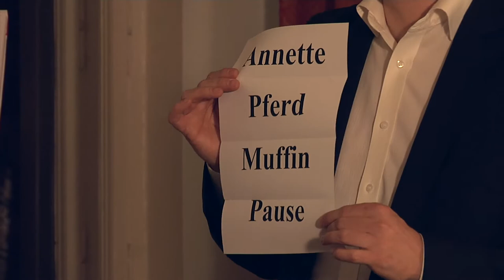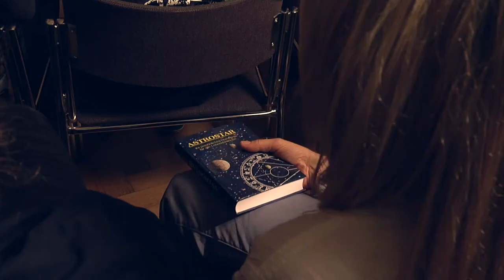Magie à la carte - Frank Lupo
Der Familienmensch und Magier Frank Lupo stellt sich vor und erzählt wie er zu der Zauberkunst gekommen ist. Bei seinen Auftritten erwarten einen viele magische Momente und Experimente, bei denen man staunen muss.
Vielen Dank für die schönen Räumlichkeiten, die vom Berlin-Geflüster zur Verfügung gestellt wurden